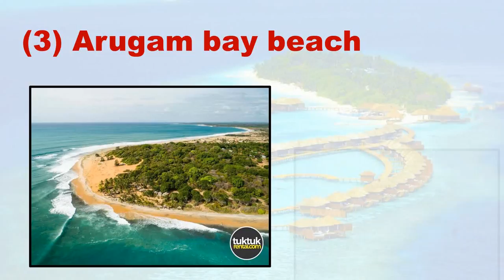The most beautiful beaches in Sri Lanka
In this video you can see the most beautiful beaches in Sri Lanka and you should visit them